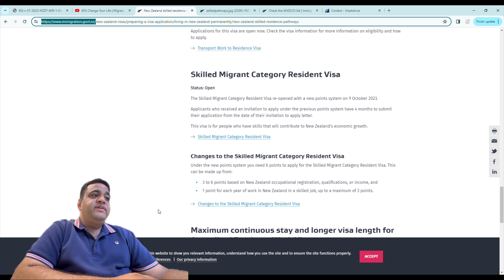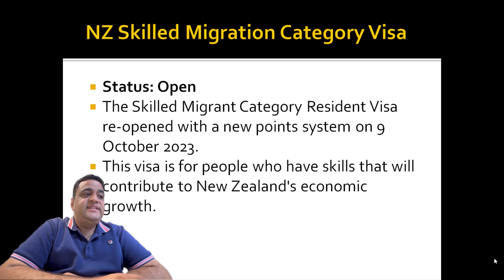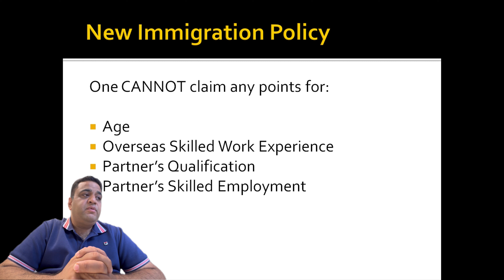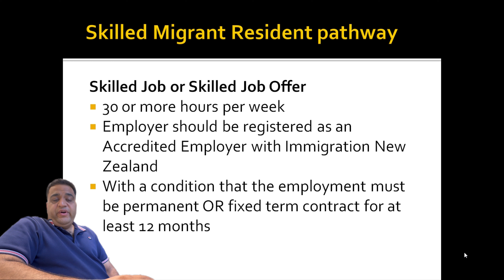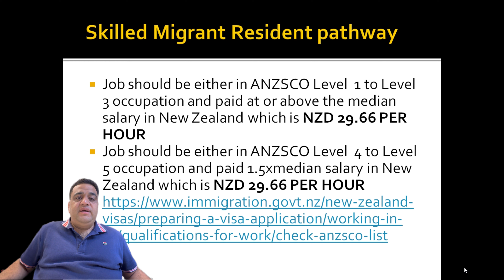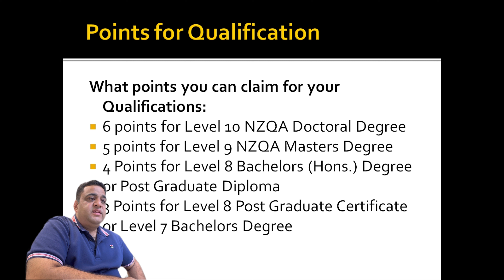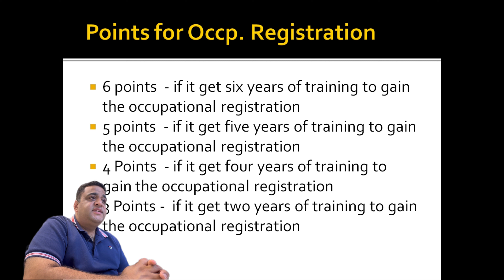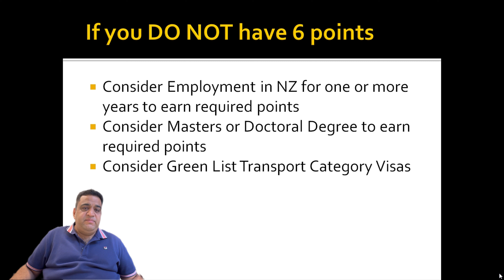New Zealand PR New Point System | New Zealand work visa 2024 | Workarounds for Students & Workers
This is the informational vlog on acquiring the SMC Resident visa for New Zealand based on the new 6 points system introduced in Oct 2023.

Soon you will be getting lot more episodes on the student visa processing and job market along with success stories of the students and work visa holders

As per New Immigration Policy one CANNOT claim points for:
• Age
• Overseas Skilled Work Experience
• Partner’s Qualification
• Partner’s Skilled Employment

Step 1:
Get a Skilled Job or Skilled Job Offer
30 or more hours per week
Employer should be registered as an Accredited Employer with Immigration New Zealand
Job should be either in ANZSCO Level  1 to Level 3 occupation and paid at or above the median salary in New Zealand which is NZD 29.66 PER HOUR
Job should be either in ANZSCO Level  4 to Level  5 occupation and paid 1.5xmedian salary in New Zealand which is NZD 29.66 PER HOUR
With a condition that the employment must be permanent OR fixed term contract for at least 12 months
The above step will not earn you any points, in fact it is the mandatory condition to earn or qualify for attaining the other points.
The above step is mandatory even if you have maximum amount of points available.

Step 2:
Claim points from any of the below streams (but not from all the streams)
• Qualifications
• Occupational Registration
• Income Points
• Skilled Work Experience

For more details or to clarify something you can reach me out on the email.

This vlog is uploaded on 10 February 2024 at 12.50 am NZT

Music: Faisal Latif - Jane Kub Say my teenage favorites
Tribute to good work of Faisal Latif